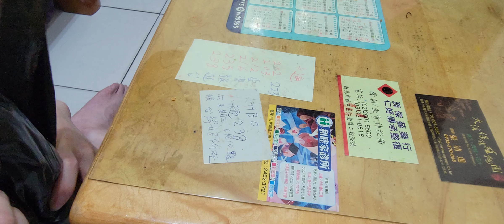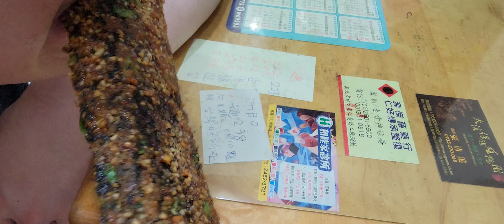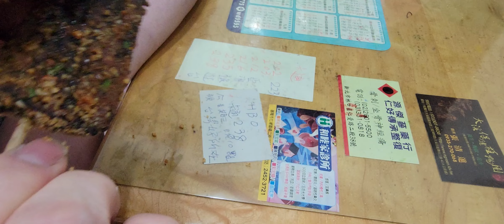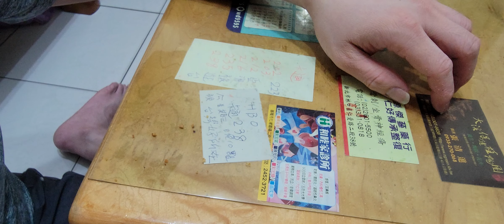介紹刈包 豬血糕！ 好不好吃~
刈包 豬血糕！